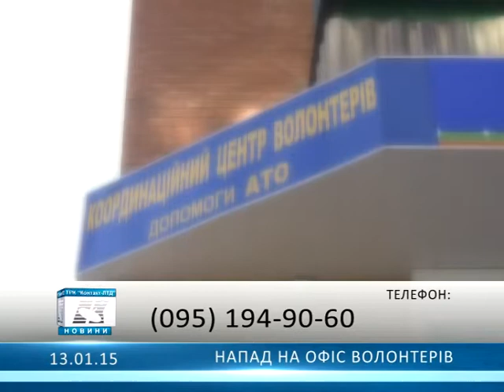Напад на офіс волонтерів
Волонтери просять усіх, хто щось бачив або знає, хто це міг зробити, звертатися за телефонами центру: 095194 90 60, 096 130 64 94, 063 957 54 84